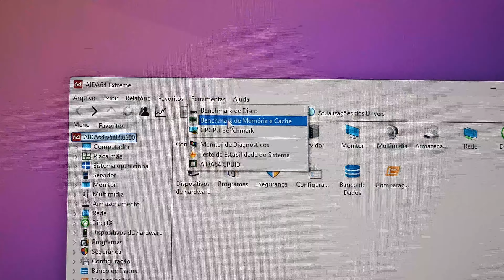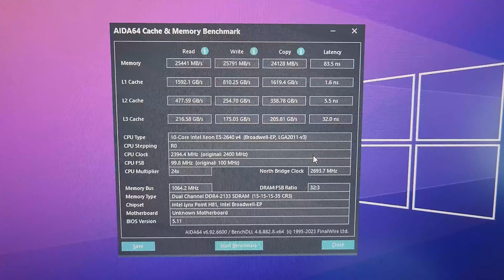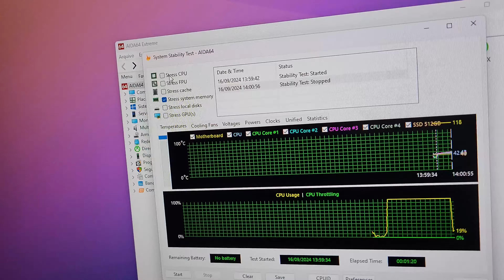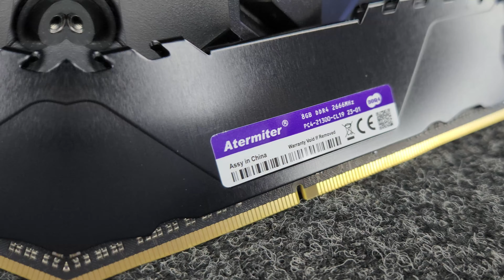Memória RAM ATERMITER DDR4 para Desktop. Confiável, Robusta e BARATA, ela vale a pena?!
➡️ Link para comprar ou (Kllisre é a mesma memória)
➡️ Ou utilize a planilha de descontos, com links de todos os produtos que já passaram aqui no canal
📖 Capítulos
00:00 - Introdução
01:50 - Review
04:33 - Montada no PC
05:55 - Testes Performance e Temperatura
10:13 - Considerações